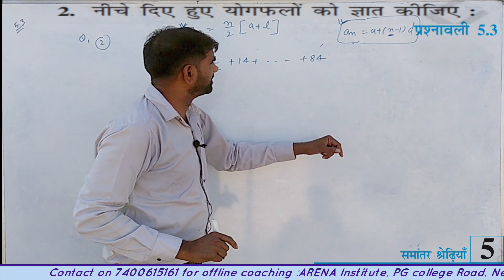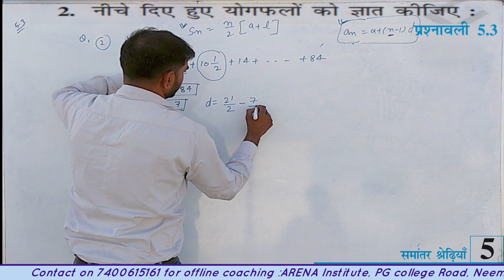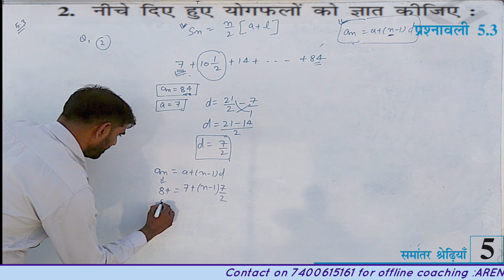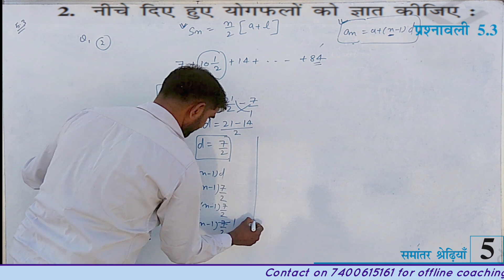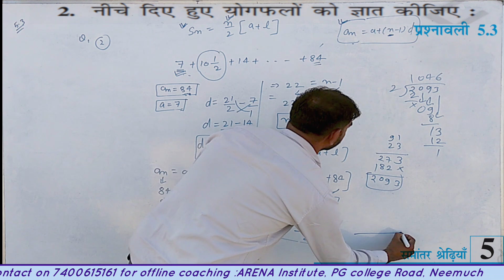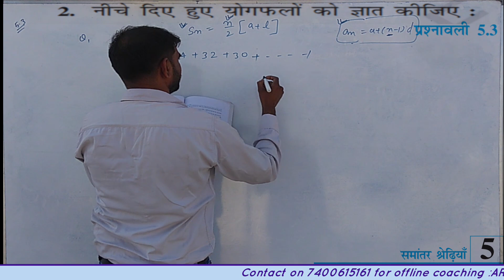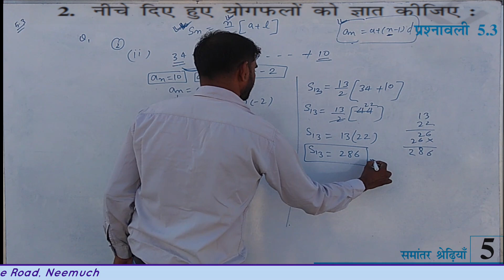10th maths Ex 5.3 Q2 NCERT hindi medium, Hemraj Dhangar sir, Arena institute Neemuch,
10th Maths hindi medium,
chapter-5,
Exercise-5.3,
Question 2,
10th maths Ex 5.3 Q2 NCERT hindi medium, Hemraj Dhangar sir, Arena institute Neemuch,
Yogesh Lohar sir,
Arena Istitute Neemuch,
Arena institute,
Lohar sir ,
Offline classes,
9th And 10th Maths, Science, S.st, English
11th and 12th English,
Both MP board and CBSE ,

Address:-
49/1,Near Baans Balli shop
PG College Road
Neemuch (MP) pin 458441

Get in touch wid me Through